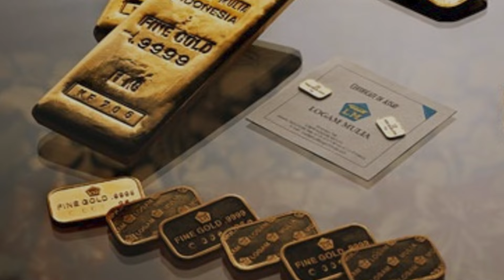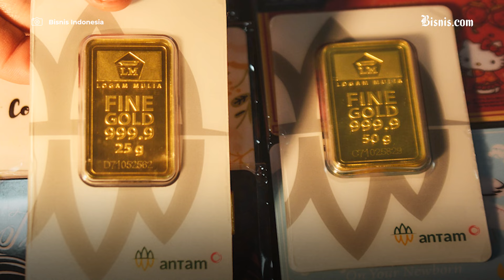Kejagung Jamin Keaslian 109 Ton Emas Antam yang Beredar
Kejaksaan Agung memastikan 109 ton emas yang terkait dengan korupsi di tubuh PT Antam (Persero) Tbk adalah asli.